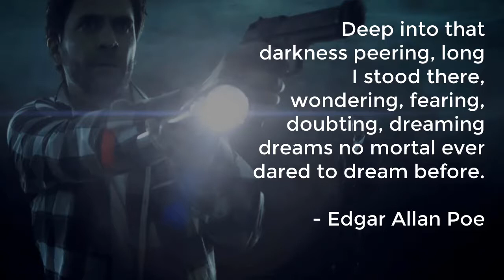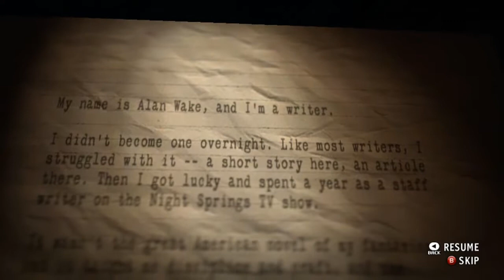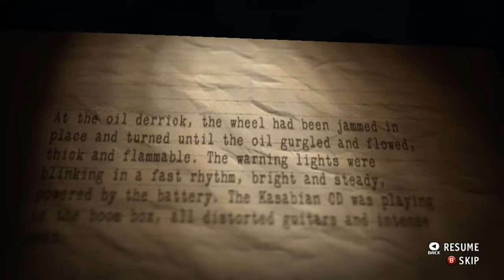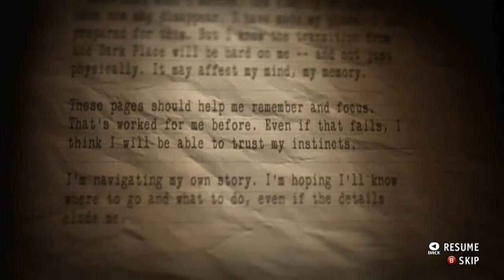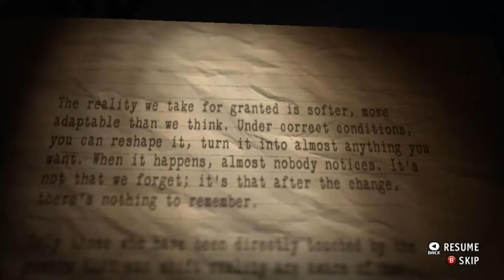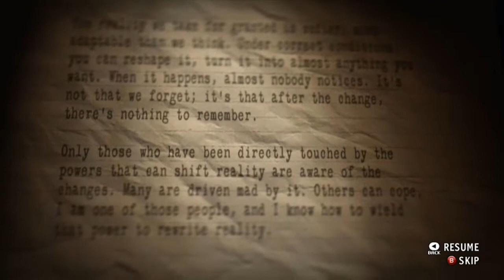EP 1 | RIGHT INTO THE DANGER ZONE | ALAN WAKE'S AMERICAN NIGHTMARE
And remember always play nice guys and don't feed the trolls 👹!